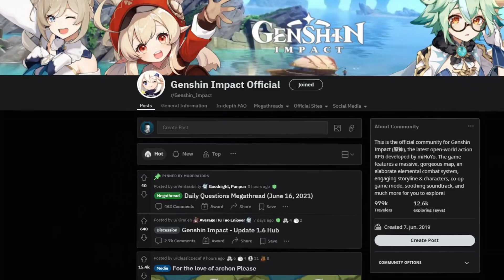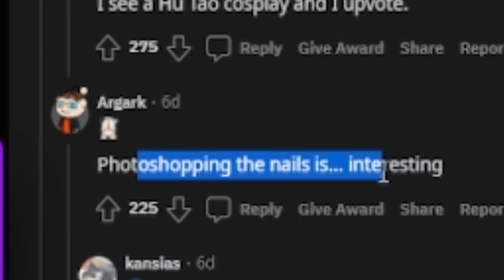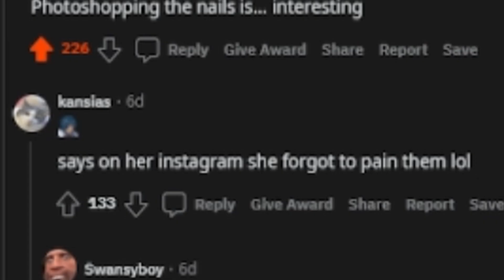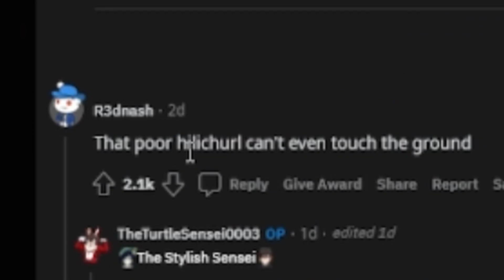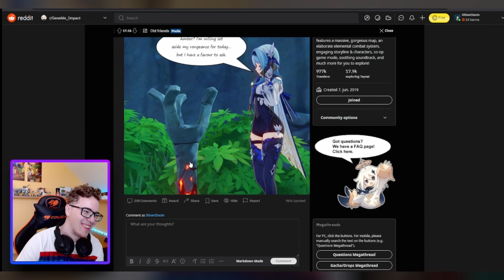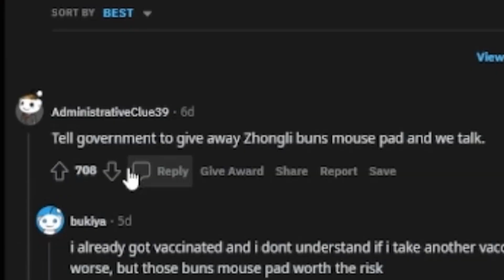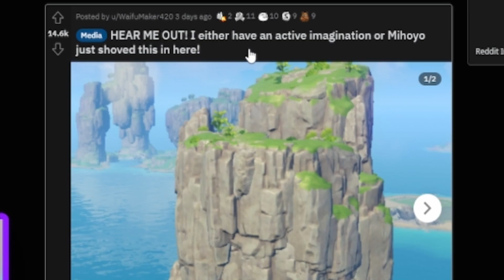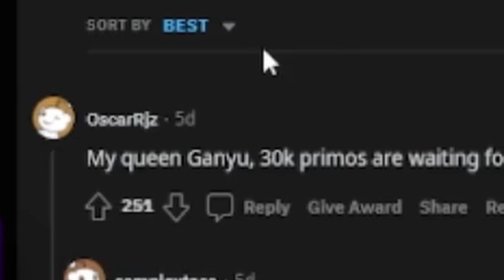Genshin Impact Player Reacting To Reddit For The First Time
Reddit review of Genshin Impact

Also like this video if you enjoyed it ❤️